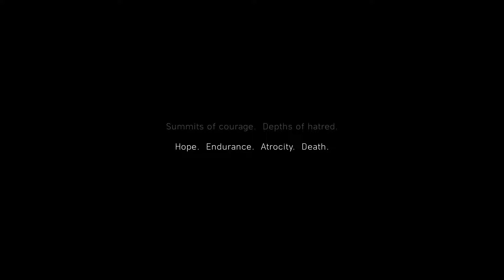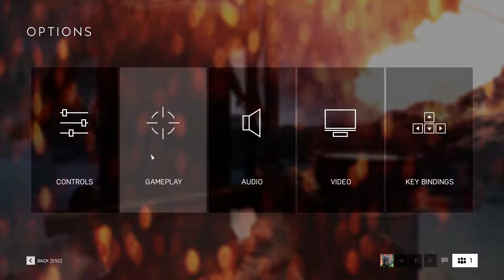Battlefield V -That Intro Though